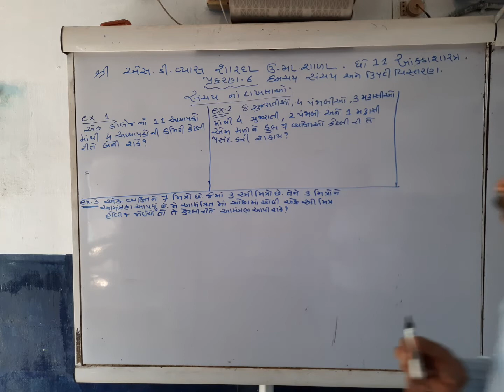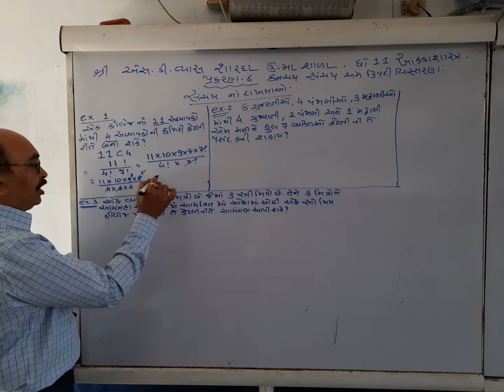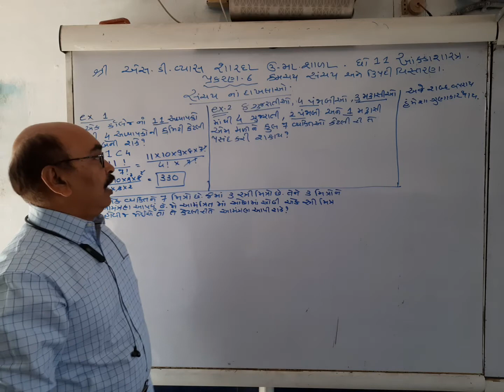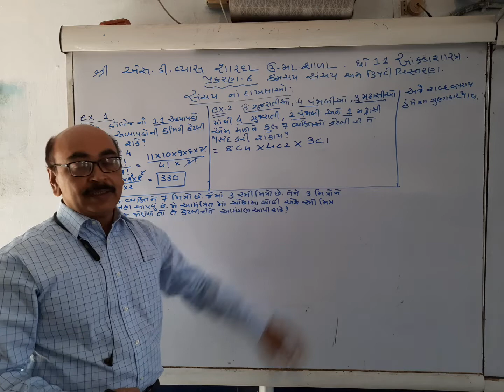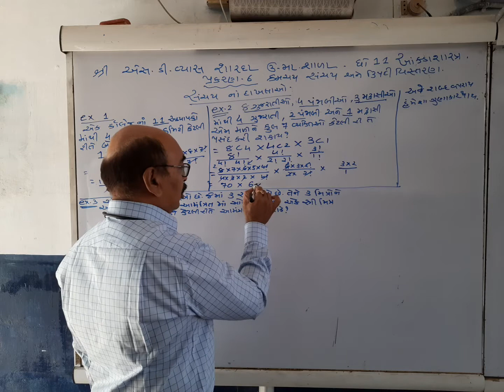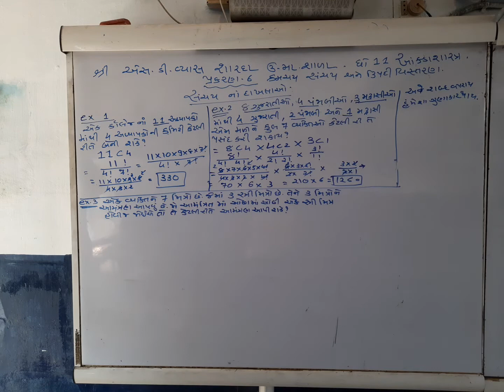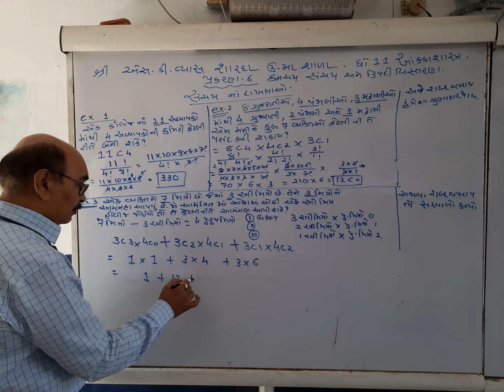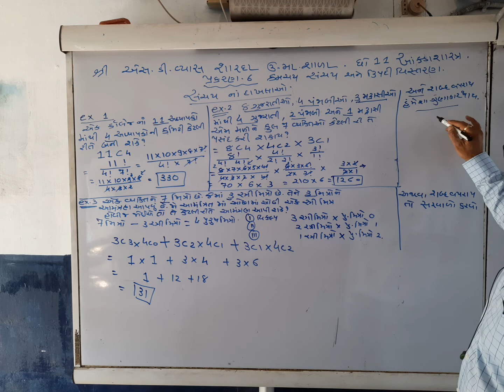std 11 stat ch.6